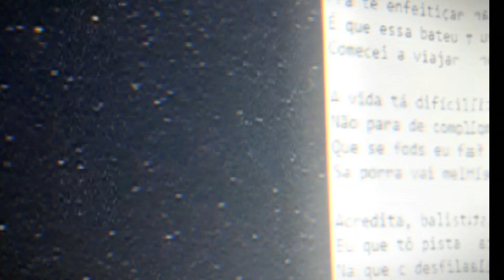2.Neitan B' - Brisa Amor (Official Music Video)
-rehabilit'²-
Neitan B' - Brisa Amor

.LYRICS.
'("Think u gonna like girl, think u like it
'Okay'
See u wanna, u wanna believe this girl?")'

Fogo na blunt
Pra te enfeitiçar
É que essa bateu tão forte
Comecei a viajar
(straight up, straight up)

A vida tá difícil
Não para de complicar
Que se fods eu faço hit
Essa porra vai melhorar

Acredita, balista
Eu que 'tô pista
Na que 'cê desfilava
E os carro parava na fita

Visa essa fita
Que eu vou te avisar
Se o seu olho não brilha
Isso tudo vai acabar
okay

U love me by u way
U kiss i'll ever miss
Só 'ssa sua mordida no dedo
Que tá me deixando vish (2x)

'Ss'a onda bateu
Joga ela pro ar
Vê se sente o que eu sinto
Antes do meu gosto passar

Garota viaja
No seu corpo vou viajar
Tira essa sua roupa
Pra gente se aproveitar

Vamo' usar esse tempo
Fazer e falar de amor
A perda intimida o tempo
E o tempo intimida a dor

Cê tira, wow. que vista
O vento que passou
Deu tempo de sentir a brisa

Vida

Deixa eu te chamar de amor
Me diz que o dia que sorria
Foi o que me tornou um pecador
Dor é o que eu sentia
Mas seja o que for
Um passado um futuro
Um presente que já passou

Flor, flor
Quanto a gente ganhou?
Flor, flor
Quanto tempo já passou?
Flor me diz se algum dia
'Cê vai conseguir me falar o que a gente realmente sentia?

Quando eu fecho o olho
Vejo a luz na minha frente
A mesma luz que me cega
E que me mostra o que tu sente
Na 'Venchy ou Dior podia ter ficado quente
Entre a gente, se sente, me nota na sua frente...

Compositor/Performer:
Neitan B'

Gravado em:
Mariana-MG